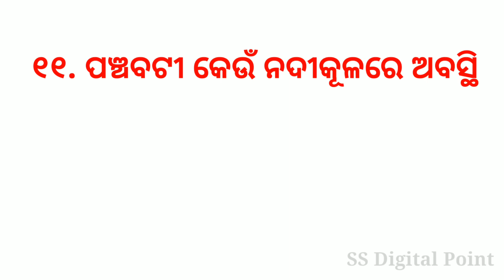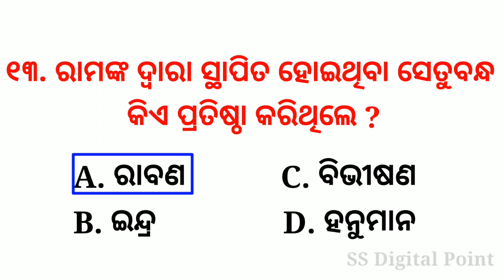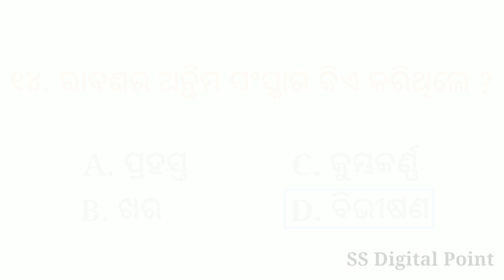Quiz On Ramayan in Odia Part 3 | Ramayan Katha | Ramayan Book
Hi
I Am Sagar. Welcome To Odia Gk Point YouTube Channel .